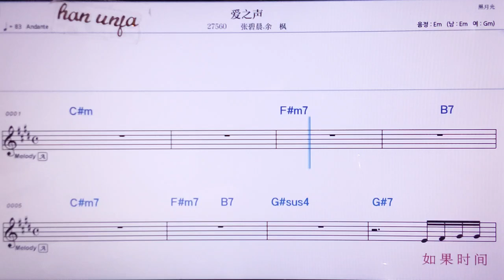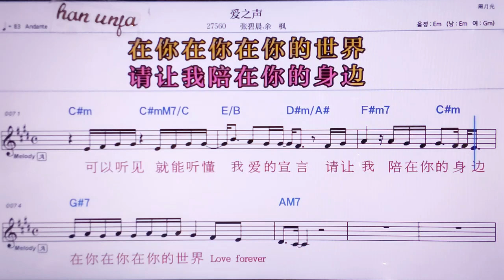💖아이쯔썽/짱비천 위펑 👍MR,노래방, 악보, 코드,Karaoke With Sheet Music